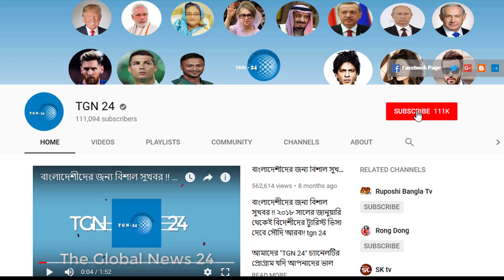সৌদি দুবাই সহ অন্যান্য দেশের আজকের টাকার সঠিক রেট। Today Money Rate 21-11-2019